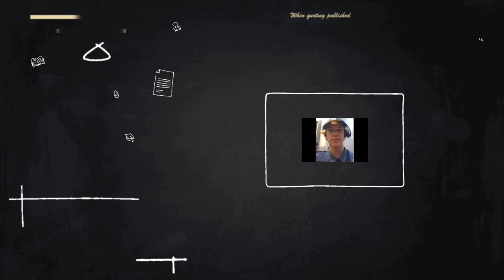La vidéo TikTok de taille de boisson de McDonalds suscite l'indignation en ligne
Vidéo tiktok sur la taille des gobelets à McDonald's